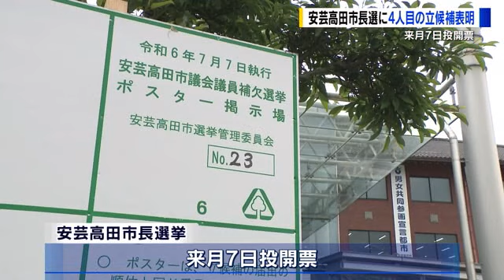安芸高田市長選に４人目の立候補者 新人の森谷公昭氏（68）が出馬会見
来月実施される安芸高田市長選挙に諸派で新人の森谷公昭（もりたに まさあき）氏が立候補することを表明しました。安芸高田市長選への立候補表明は４人目です。

安芸高田市長選挙に立候補を表明したのは、電子書籍出版業の代表、森谷公昭氏、６８歳です。

森谷氏は島根県浜田市の出身で税理士を経て、２０１３年の浜田市議会議員選挙で当選し、１期務めました。
森谷氏は、保育士不足や待機児童問題を解消するため家庭での保育を推奨していきたいとして、子育て政策に力を入れていく考えです。

【森谷公昭氏】
「家庭保育で（１人あたり）１００万・２００万と（補助を）やれば、パーフェクトな対策ではないけども、人口減少、子供の数が少なくなるのをブレーキかけられるのでは」

安芸高田市長選挙を巡ってはいずれも新人で元郵便局長の藤本悦志氏（５１）、教育関連会社・社長の赤津誠一郎氏（４４）、元安芸高田市議会議員の熊高昌三氏（７０）が、いずれも無所属で立候補を表明しています。

安芸高田市長選挙は来月７日に投票が行われる予定です。